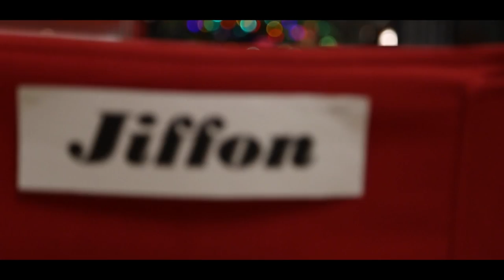Digicel Cayman Kickstart Boys What's Hot Magazine Editorial: Behind The Scenes VLOG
Popular local Caymanian lifestyle publication, What's Hot magazine has snagged the likes of the four Digicel Cayman Kickstart players for a fashion editorial in it's February 2015 edition. Kameron D'Hue, Zachary Scott, Jiffon Robinson and Tevin Crawford will grace a 2-page spread dressed in top urban fashions styled by 3FortyFive Boutique which will showcase their individual styles and personalities outside of the football field.